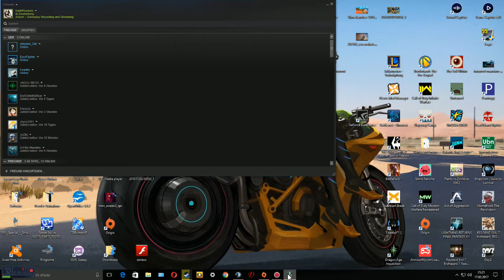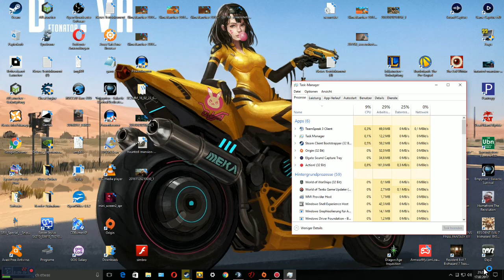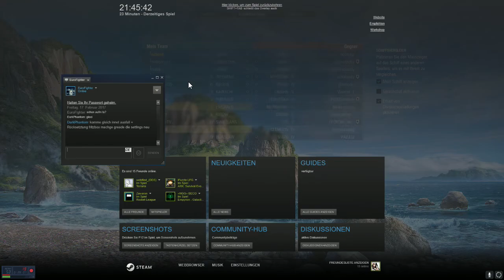World of Warships German Gameplay Rattenmodus aktiv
Kapitän DarkPhantomLp sticht in See mit sein Begleiter den Eurofighter , mal wieder. Seine Mission: Landratten versenken. Schon viele feindliche (und verbündete) Schiffe hat er gen Meeresgrund geschickt. Was fällt denen auch ein, in seine Torpedos und vor seine schweren Geschütztürme zu fahren? *kopfschüttel* Banausen! Was? Ihr glaubt das nicht?
Dann spielt doch mit oder gegen Deadzero eine Runde Schiffe versenken!
World of Warhsips ist ein Free-to-Play Online Multiplayerspiel aus dem Hause Wargaming, die unter anderem World of Tanks und World of Warplanes veröffentlicht haben. Steuert als Kapitän euer eigenes Kriegsschiff aus dem 20.Jh., egal ob wendiger Zerstörer, unterstützender Kreuzer, schlagkräftiges Schlachtschiff oder sogar als Flugzeugträger.